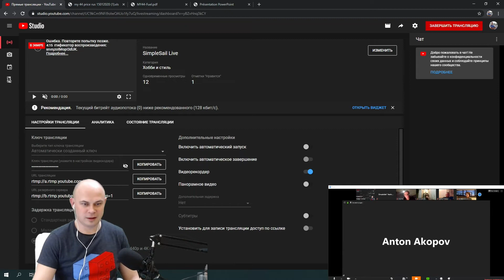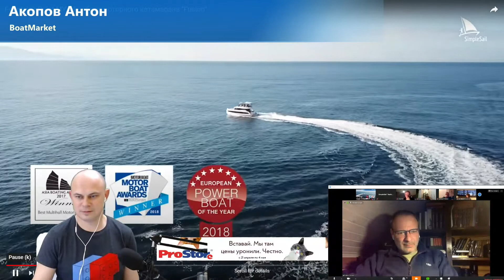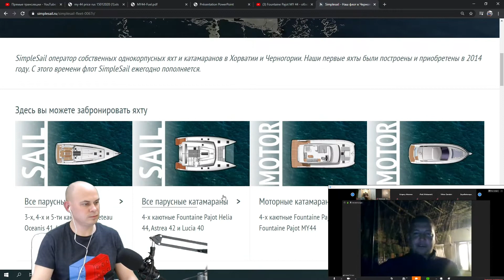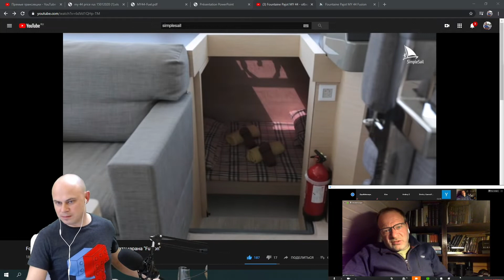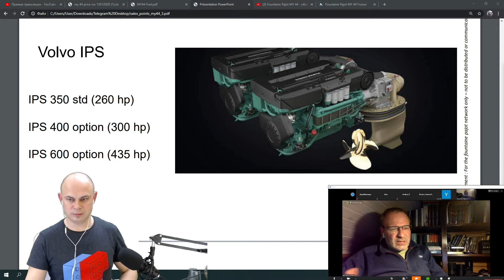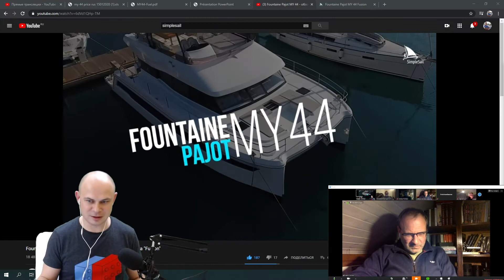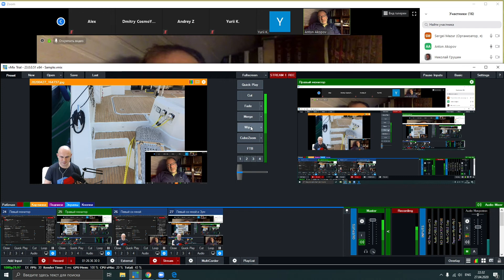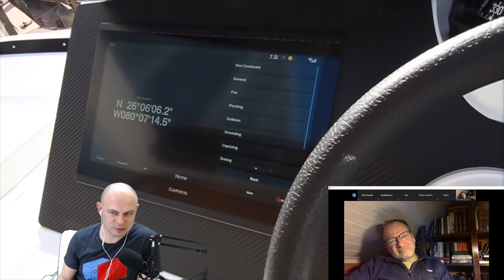SimpleSail Live - моторный катамаран Fountaine Pajot MY44, 27.04.2020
Онлайн трансляция, посвящённая обсуждению моторного катамарана Fountaine Pajot MY44. Обсудили особенности лодки с дилером, шкипером и управляющей компанией.
Это первое видео в серии обзоров посвященных яхтам. Пишите в комментариях какие лодки вас интересуют и мы обязательно проведем стрим на эту тему.